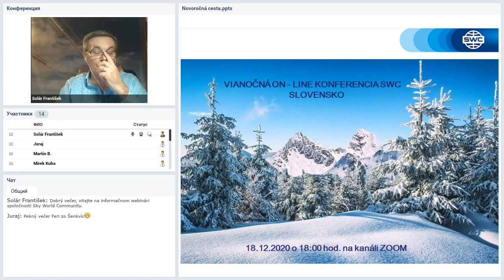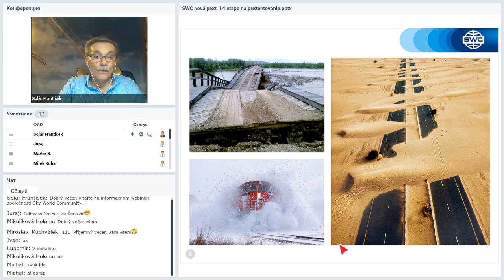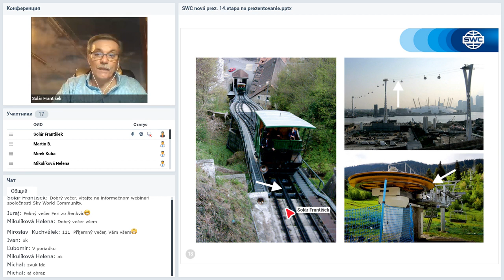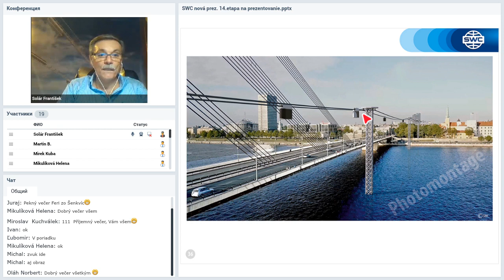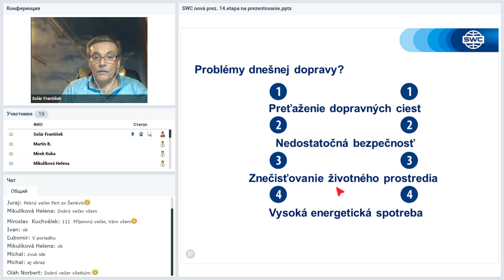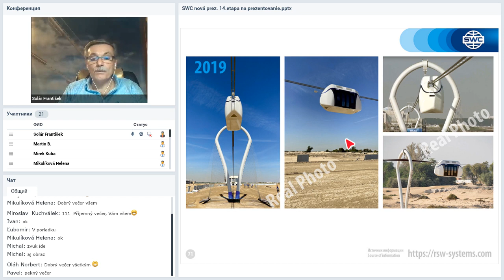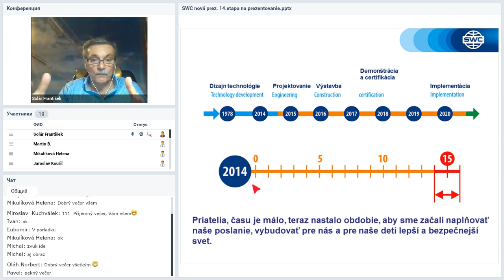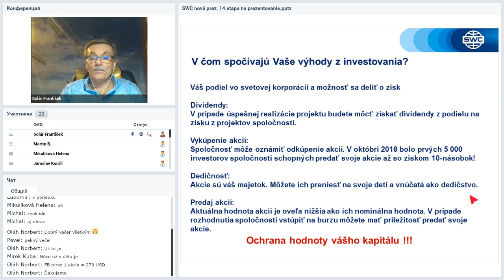Вебинар от 15.12.2020. Presentation of the technology. Словакия.